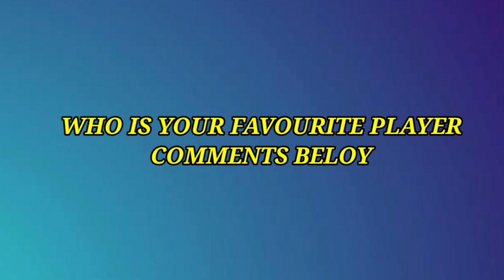IPL 2022 | ALL 10 TEAMS FOREIGN PLAYERS | IPL 2022 ALL 10 TEAMS FINAL FOREIGN PLAYERS | RCB CSK RR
YOUR QUERIES-
ALL TEAMS FINAL FOREIGN PLAYERS IPL 2022
TATA IPL 2022 ALL 10 TEAMS FOREIGN PLAYERS
2022 IPL FINAL FOREIGN PLAYERS ALL IPL TEAMS
ALL IPL TEAM FOREIGN PLAYERS
ALL TEN TEAMS FINAL FOREIGN PLAYERS IPL 2022